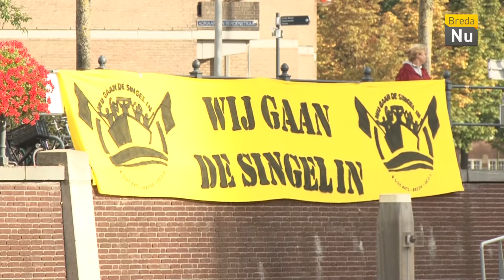Breda in Beeld: We gaan de Singel in!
Woorden worden omgezet in daden. 200 NAC Supporters gaan samen met B-Side Rats en Breda Loco's de Singel in.